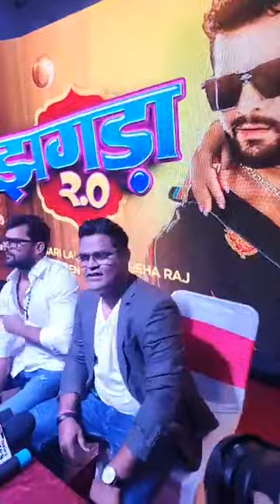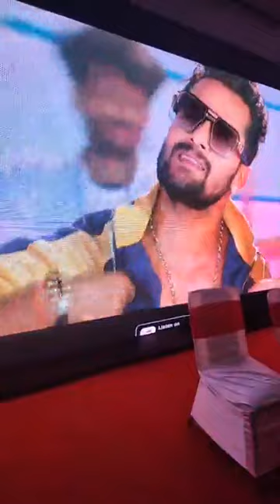खेसारी लाल यादव के झगड़ा 2.0 गाना का live Pramotion video जमसेदपुर मे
khesari Lal yadav live Pramotion video